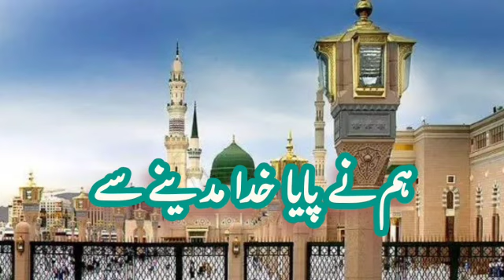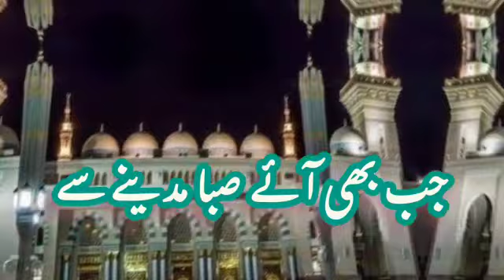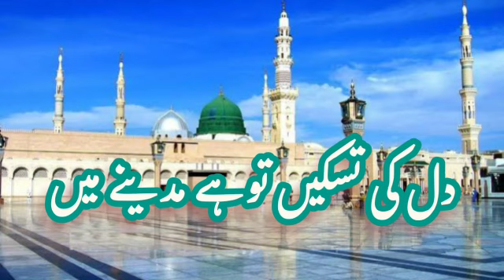Hum Ne Paya Khuda Madine Se | Naat by Muneeb Jattoi